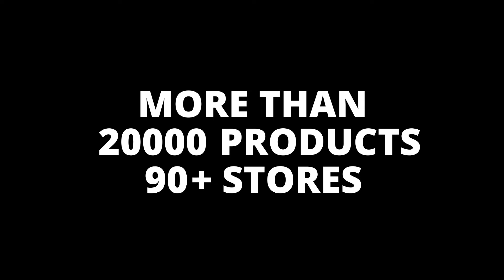Best Sellers - Dusters & Pans